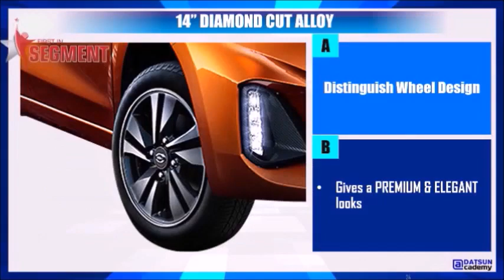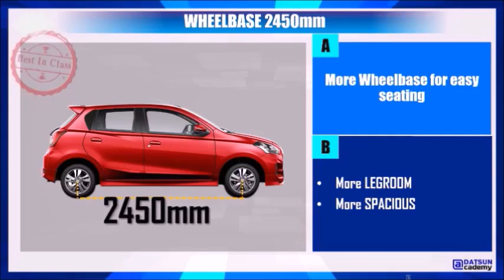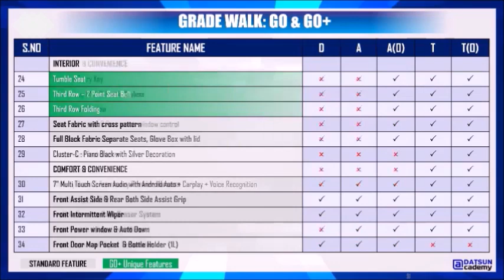New Datsun Go and Go + launched features price airbag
New Datsun Go and Go plus launched 2018 PRICE AND FEATURES